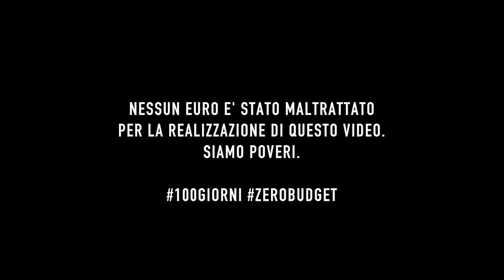Come sarebbero i 100 GIORNI con ZERO BUDGET - Nikolais w/ Skuola.net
Alla fine basta adattarsi...
Ringrazio Valentina ) per l'aiuto (ormai il canale appartiene a lei ahahah) e Skuola.net per la collaborazione, vi ricordo che potete trovare questo video anche sulla loro pagina Facebook